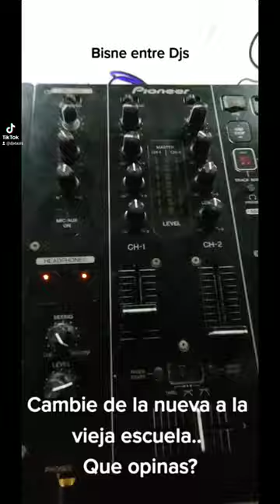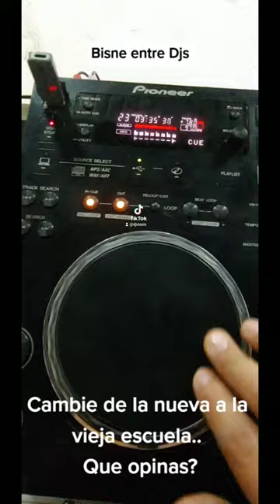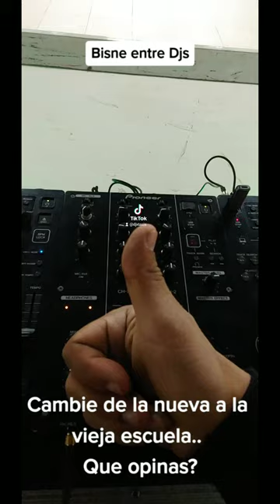Tu qué prefieres ? la nueva o vieja escuela?🤔 Traktor z1 y x1 Mk2 VS. pioneer cdj350 y Djm 350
cambiamos unos controladores Traktor z1 y x1 Mk2 por pioneer cdj 350 y djm350 que opinas estuvo bien?